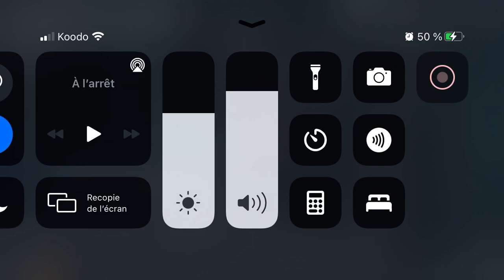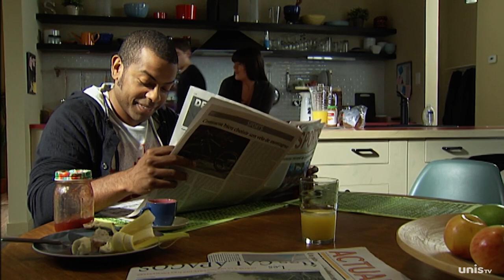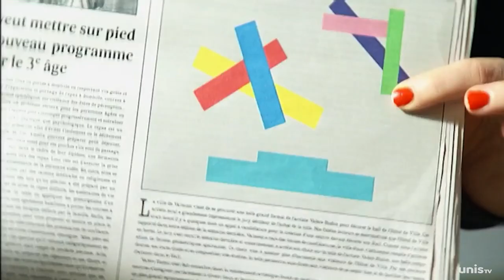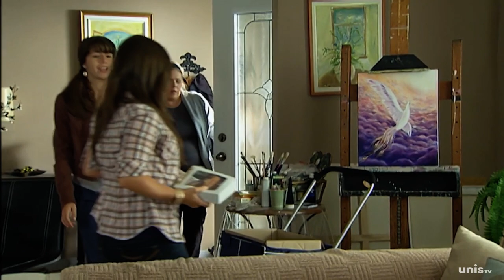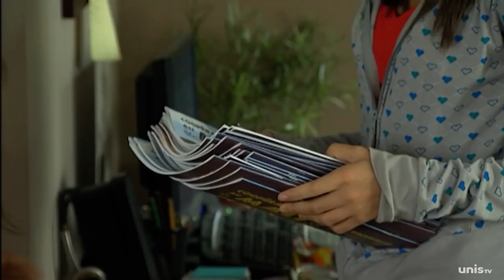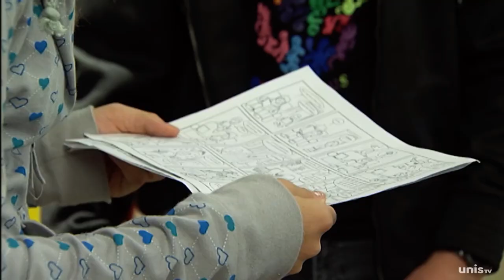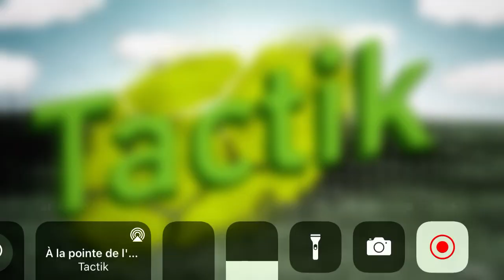Tactik saison4 épisode 50 À la pointe de l’épée